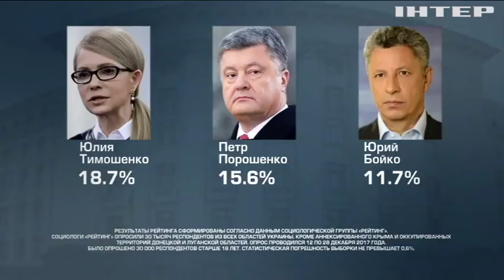Социологи назвали лидеров рейтинга кандидатов в президенты Украины